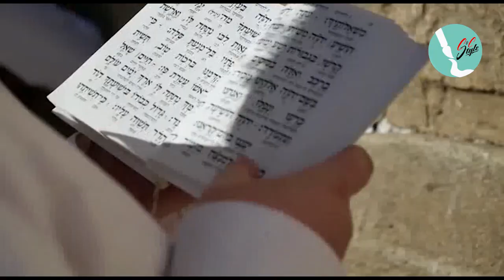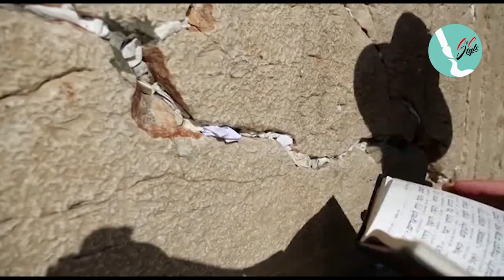History and pop culture join at Jerusalem's Cinema City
This video is our own exclusive Video or we are authorized to use it.